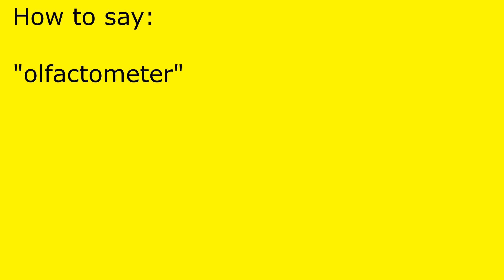How to pronounce olfactometer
olfactometer pronunciation.